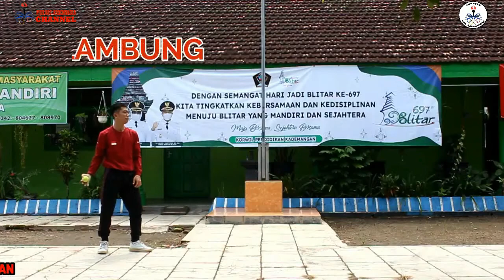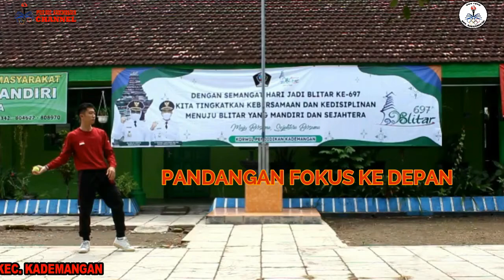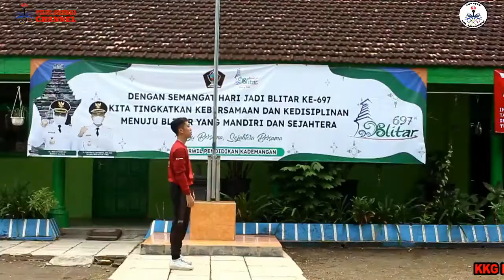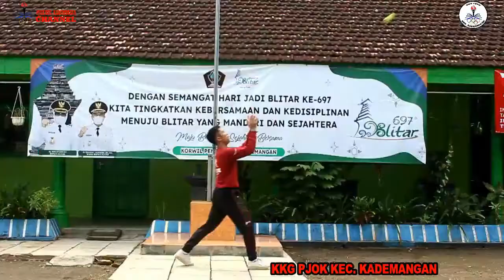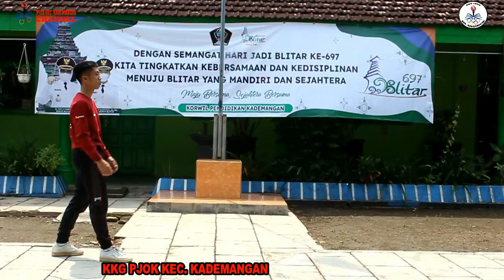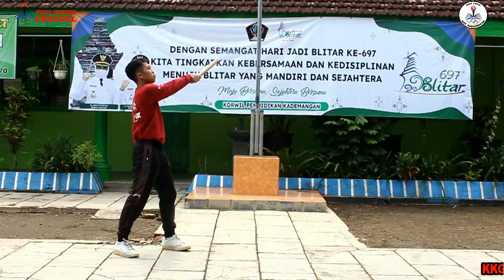VIDEO PEMBELAJARAN MATERI PJOK SD KELAS 4 SEMESTER 1 | PERMAINAN BOLA KECIL (BOLA KASTI)bolakasti